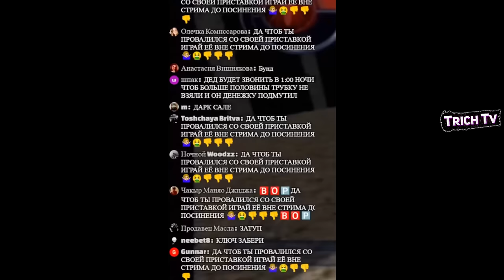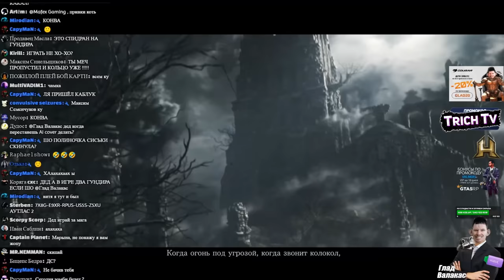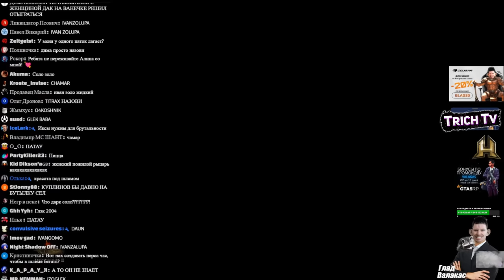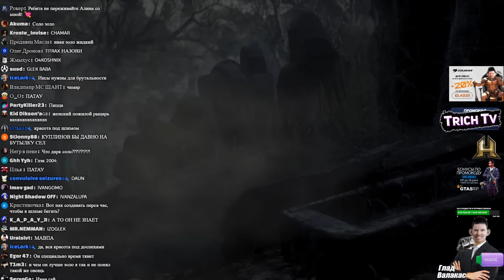Валакас создаёт персонажа (Ралинку) Dark Souls III